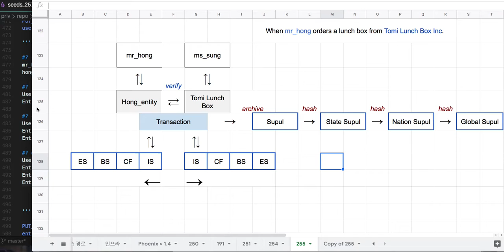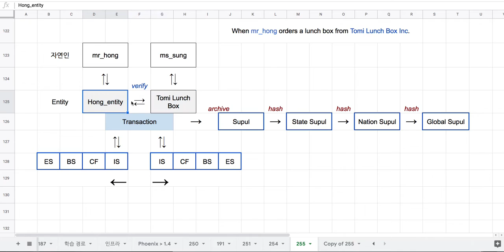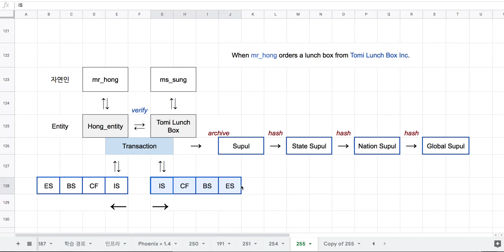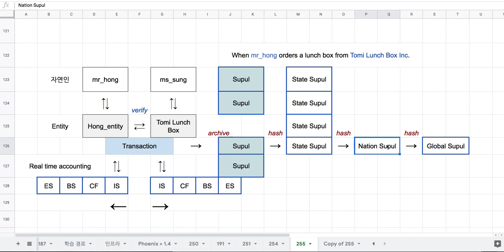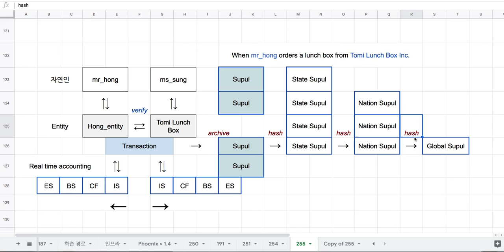[전자 여권] 265 - 전체적인 시스템 구조(7/10) Transaction, Financial Reports, Supuls